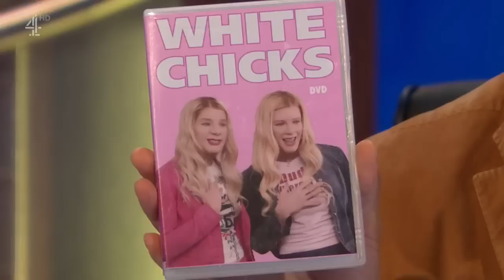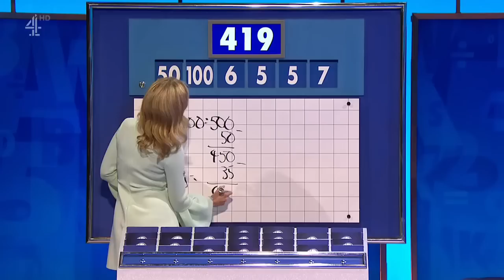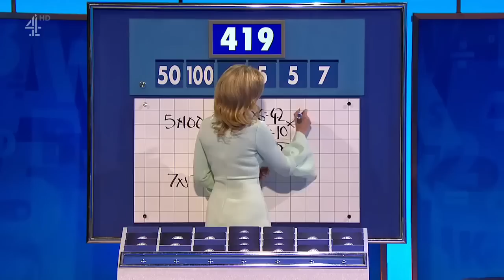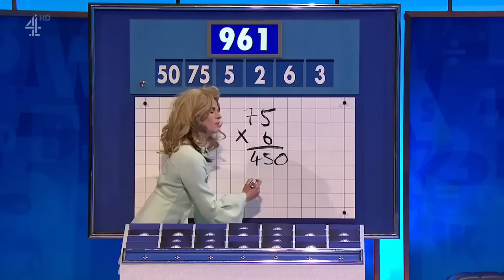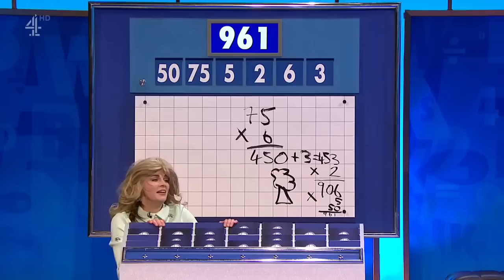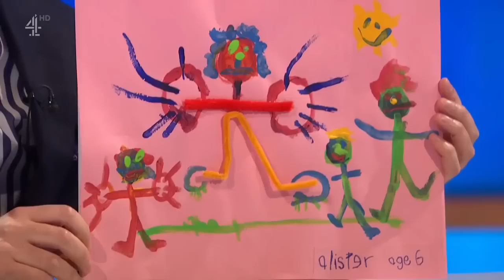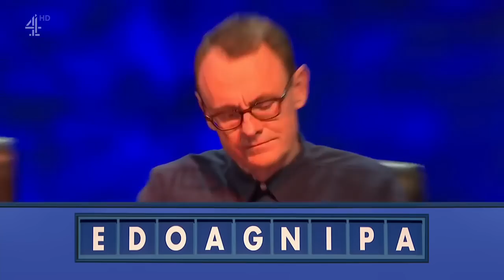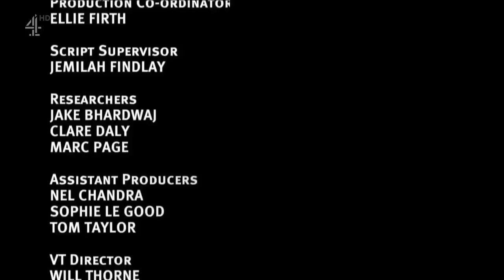8 Out of 10 Cats Does Countdown Series 17 Episode 03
cats does countdown series 17 episode 3